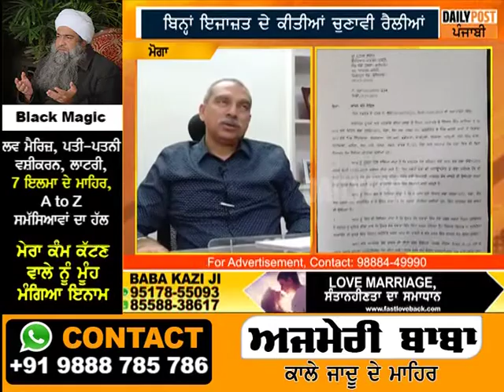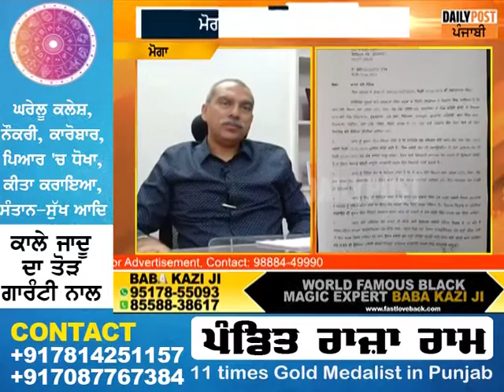ਬਿਨ੍ਹਾਂ ਇਜਾਜ਼ਤ ਰੈਲੀਆਂ ਕਰਨ 'ਤੇ ਮੁਹੰਮਦ ਸਦੀਕ ਨੂੰ ਚੋਣ ਕਮਿਸ਼ਨ ਨੇ ਜਾਰੀ ਕੀਤਾ ਨੋਟਿਸ